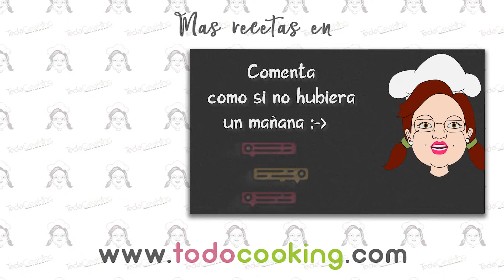Gazpacho de calabacin y espinacas. La sopa fría más SANA y RICA!! 🥰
En verano no hay nada mejor que empezar la comida con un gazpacho o sopa bien fría. Es lo más refrescante y saludable que puedes tomar, como este gazpacho de calabacín y espinacas que te propongo cocinar. 👍

Si no puedes tomar tomate o quieres probar otra alternativa equilibrada al clásico gazpacho, te propongo este gazpacho tan rico lleno de nutrientes, mucho sabor y además hecho SIN PAN, NI TOMATE. 🥣

👉👉Toma nota de los INGREDIENTES:
1 calabacín grande o 2 medianos
100 gr de espinacas frescas
1⁄2 de pimiento verde
1⁄4 de pimiento rojo
1⁄2 pepino
1⁄4 de cebolla
1 diente de ajo
500 ml agua fría o helada
125 ml Aceite de oliva suave
3 cucharadas de vinagre de vino o manzana
sal
Guarnición y decoración (opcional): pepino, cherrys, queso crema y aceite de oliva virgen extra

🙏No dejes de probar este gazpacho tan DELICIOUS !! 😋😍